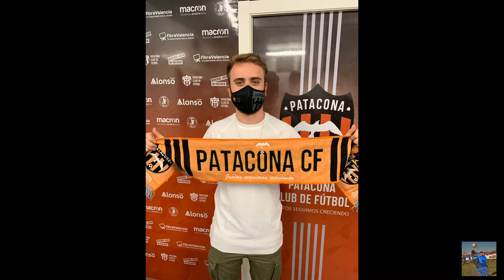MEU AMIGO FOI CONTRATADO PELO MEU TIME ! 🔥⚽️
Meu nome é Davi Dias Braga! Tenho 20 anos,moro e jogo futebol na Espanha!
Posição: zagueiro,lateral-direito e volante.

Canal de resenhas,treinos de futebol e minha vida e viagens na Europa.

                      BEM VINDOSS

Facebook do canal :
( QualidadeEuropeia)

Não esqueçam de seguir-nos e deixar aquele like e comentário cabuloso , Para ficar mais ligado ainda , Posto quase tudo do meu dia a dia no Instagram pessoal e no do canal.